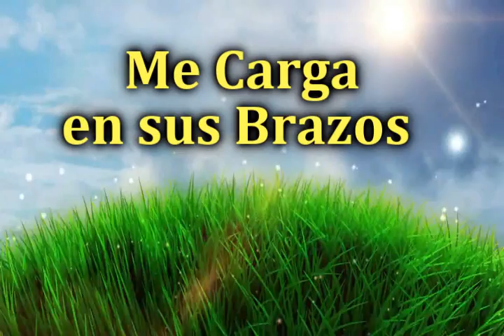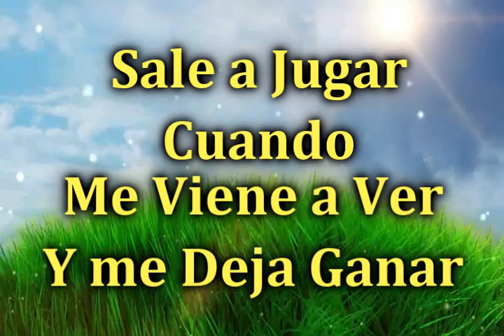LP Ricardo & Evaluna Montaner - La Gloria De Dios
Lenta Pista